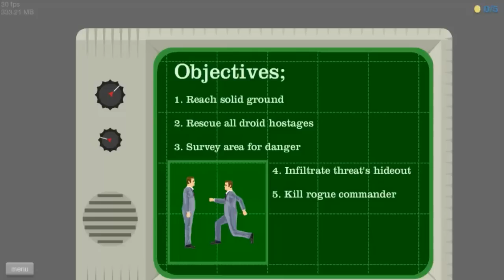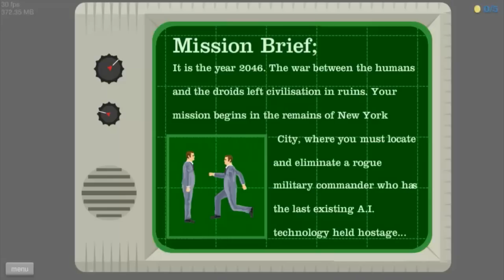Happy Wheels w/Nova Ep.83 - Super Meat Boy Edition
Novas adventures in Happy Wheels lead to strange strange places...